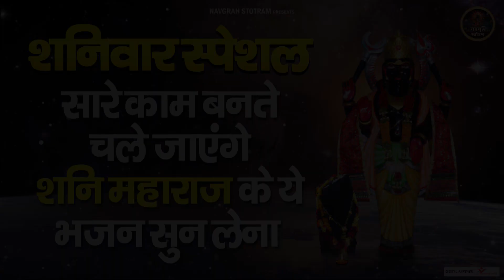Shani Maharaj Bhajan | आज सुने ये शनि भजन | Shani Dev Bhajan 2023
Start your day with "Navgrah Stotram" to bring peace to your soul.

 🌸 मन की शांति के लिए " नवग्रह स्तोत्रम " यूट्यूब चैनल पर भजन भक्ति गीत और आरती ,चालीसा व मंत्र सुने